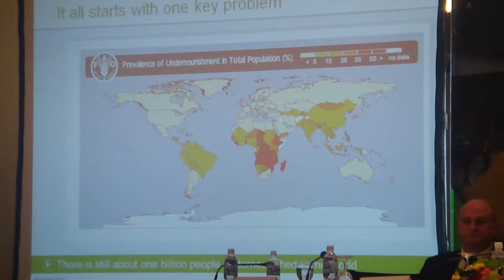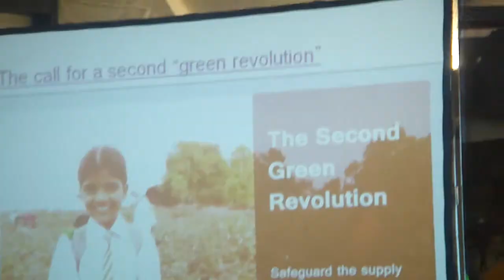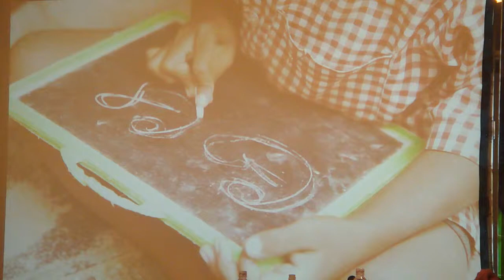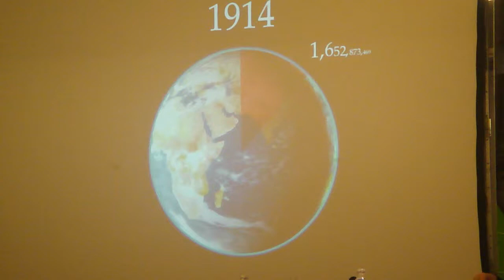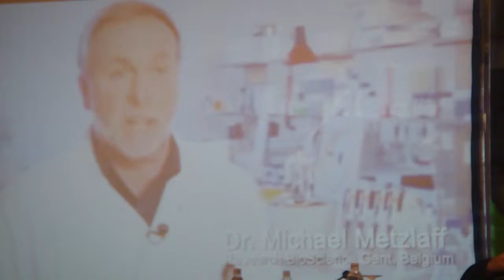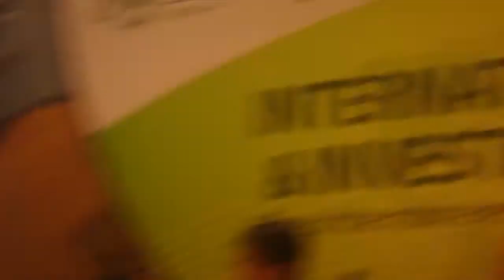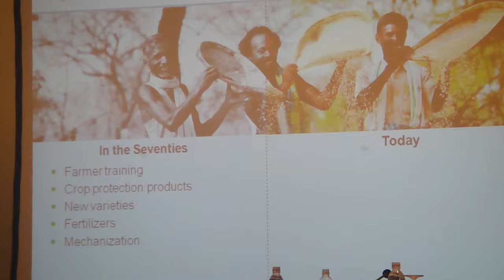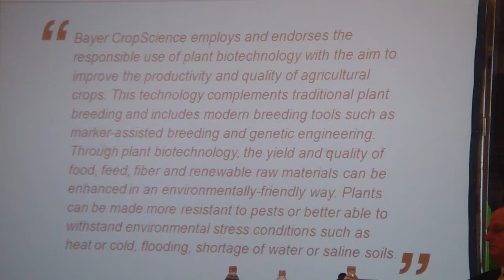2. IRPIC-IRC2010: Rice Policy and Investment for Global Food Security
In this first session of the International Rice Policy and Investment Conference, held as part of the International Rice Congress 2010, Mr. Sam Dryden, director of the Agricultural Development, Global Development Program, Bill & Melinda Gates Foundation, continues his discussion on why rice will never be just another commodity.

Following him, Mr. Mathias Mondy, Global Market Acceptance Manager, Bayer CropScience, discusses biotechnology developments for sustaining the Green Revolution.